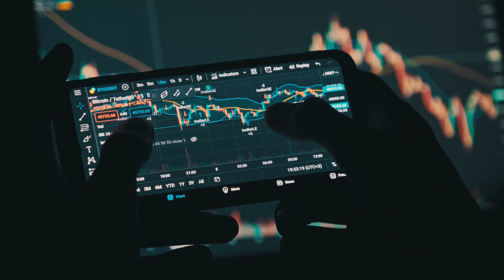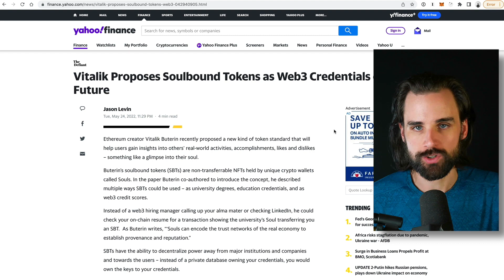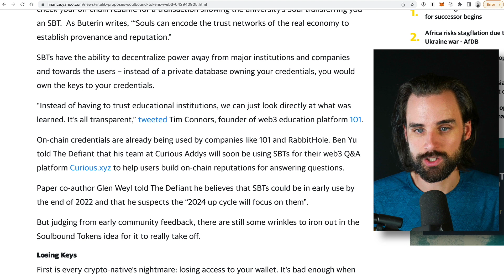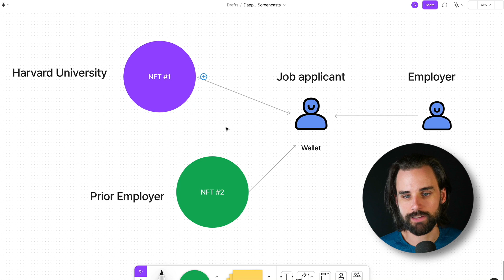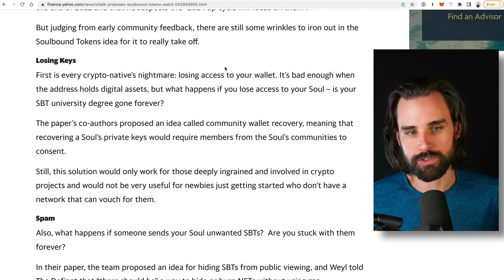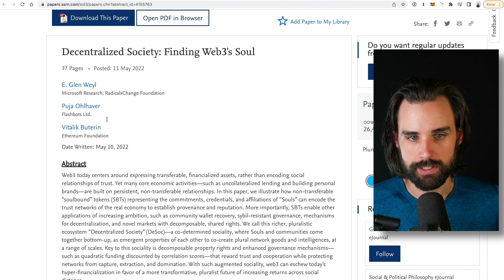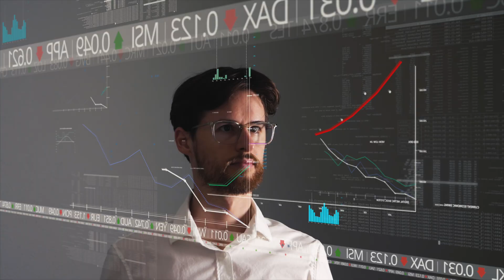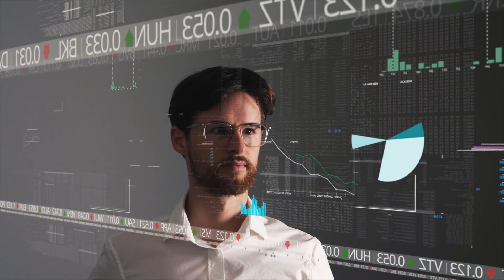Soulbound Tokens: next big Web 3.0 catalyst? (SBTs)